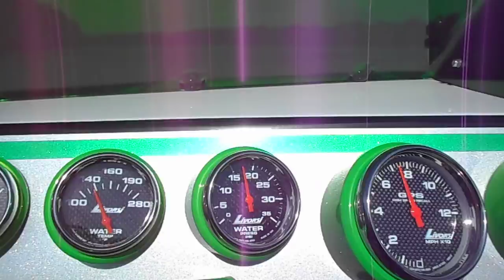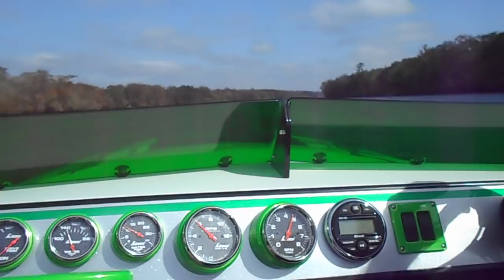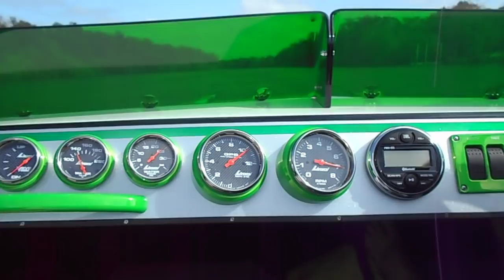2018 21 Liberator with Mercury 400R outboard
We ran the Suwannee River today for the 11th annual River Run. About 120 boats showed up.